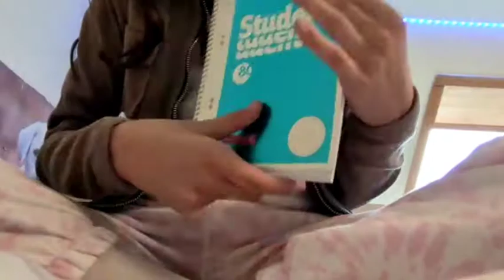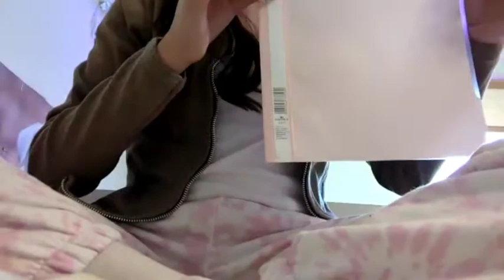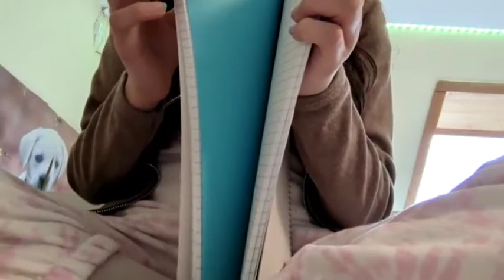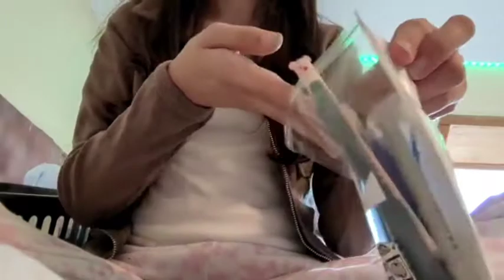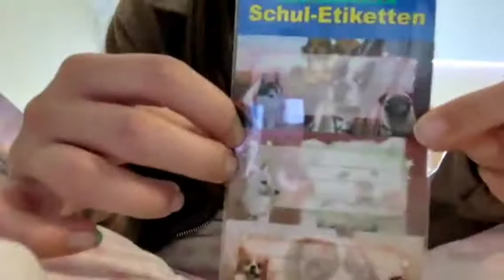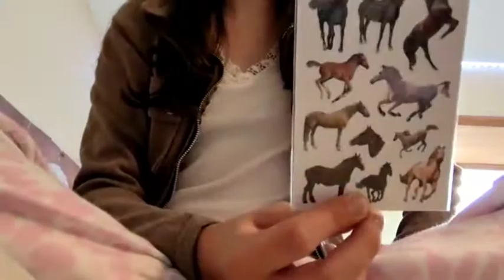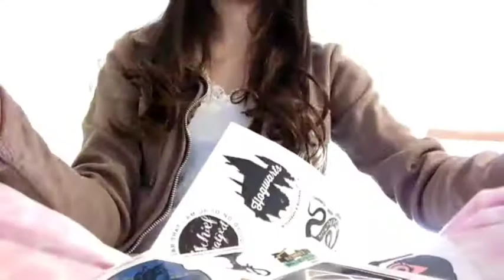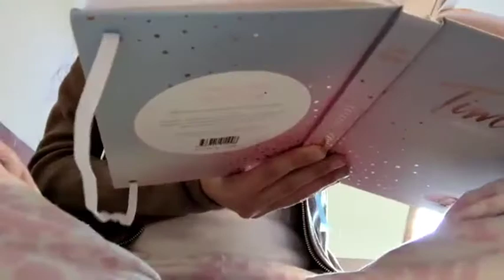Back to school XXL Haul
Hallo!
Ich war bei vielen verschiedenen Geschäften und habe richtig viele Schulsachen gekauft, die ich in diesem Video zeige:)